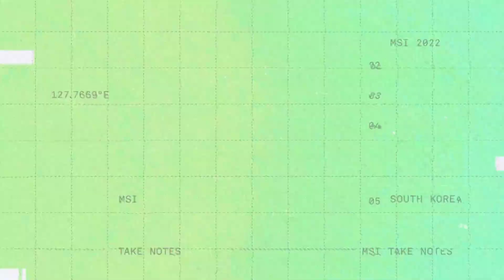MSI 2022 - Group Stage D1 - AZE vs DFM